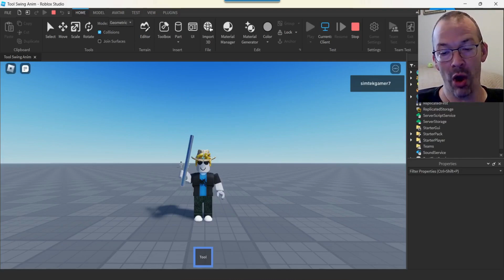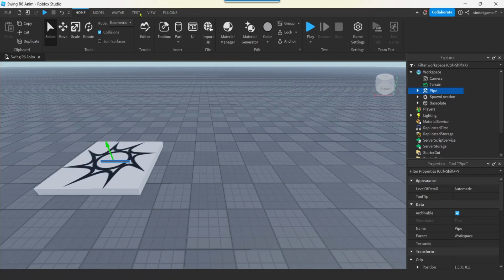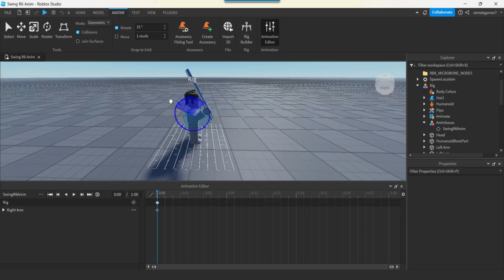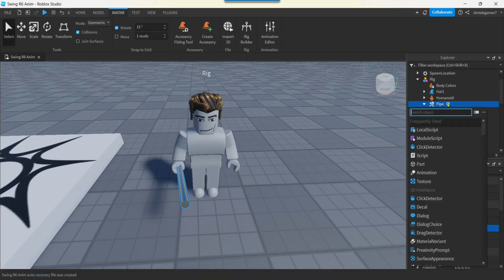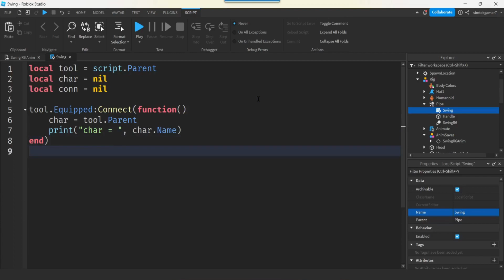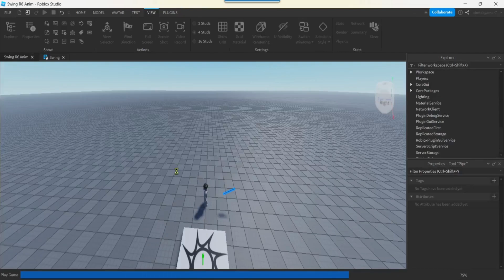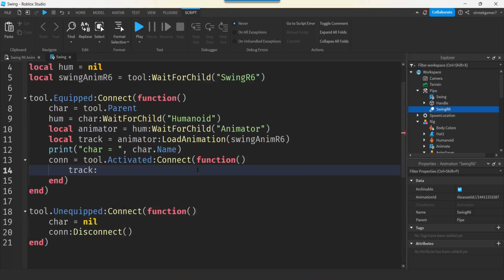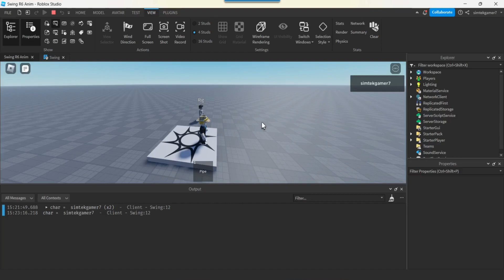Strike Animation & Animation Basics (R6) | Roblox Studio | 2023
Animation Basics - R6 Strike animation